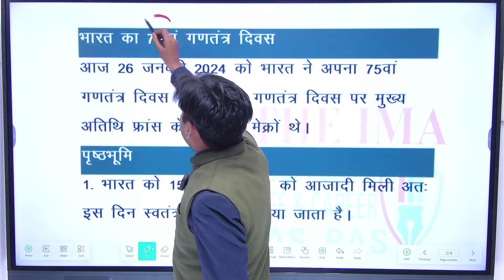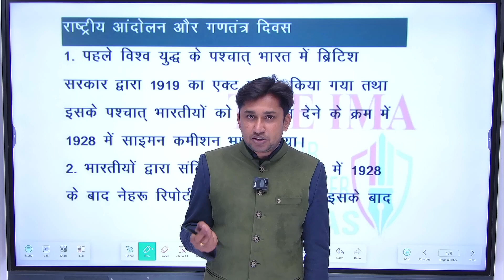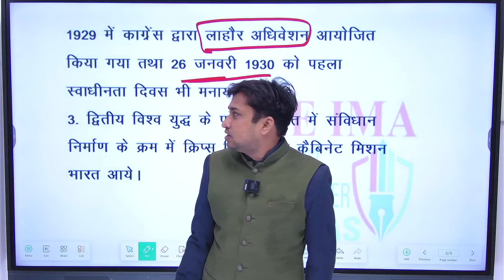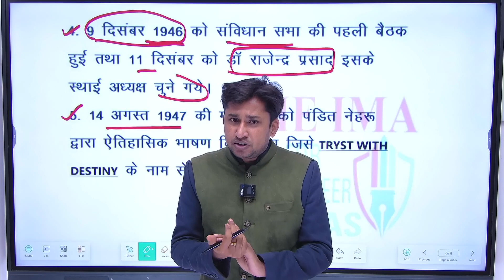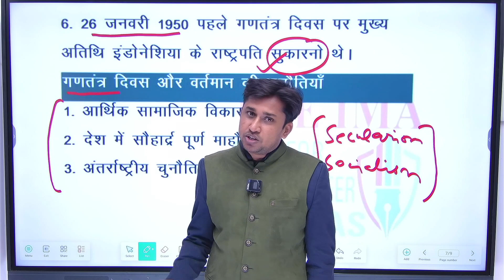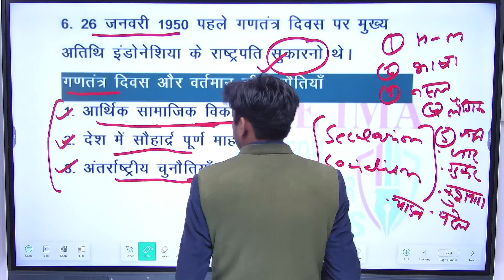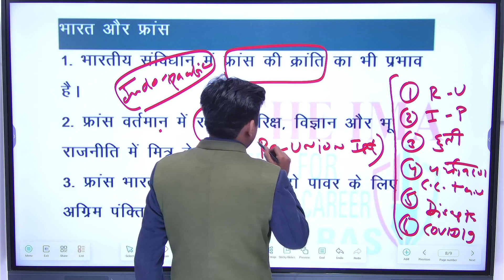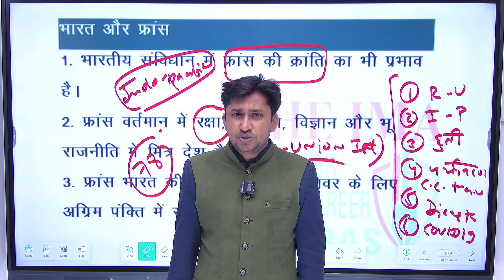75th Republic Day - History Of Indian Republic Day | Why do we celebrate Republic Day?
Official YouTube channel of Ignited Minds Academy - pioneer institute dedicated for ignite young minds for civil services IAS & RAS
 🎯THE IMA 🎯
IGNITED MINDS ACADEMY
Education For Life & Career
Our Courses
📚 RAS Pre Target Batch
📚 RAS Foundation  Batch After 11th & 12th
📚 Raj S.I.
📚 RAS PCM
📚 UPSC Exam